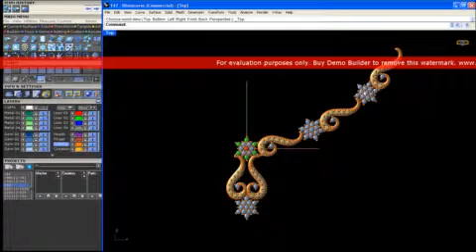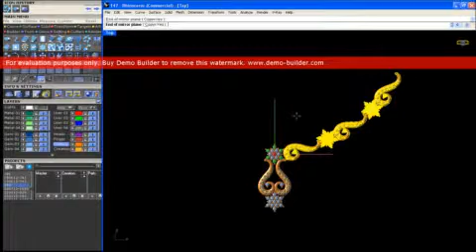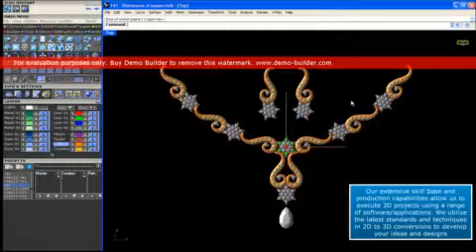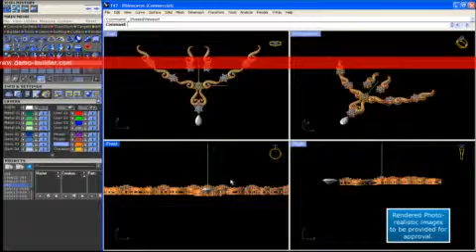CAD-Demo.wmv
This video shows briefly how we  can translate a hand sketch or an image of a jewellery using CAD for easy, better and convenient manufacturing process for the jewellery.